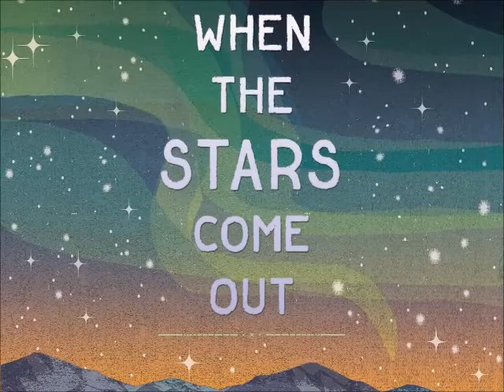The Mirettes - In the midnight hour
It was written by S.Cropper and W.Pickett from the single released in 1968.